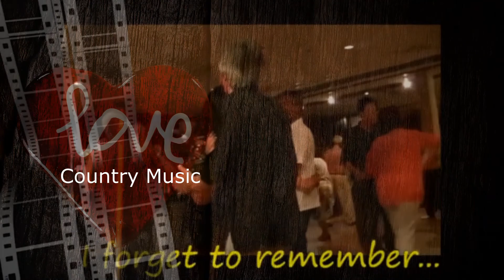Country Band =Straight= Berkel Enschot 2013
=Ted Lucas=